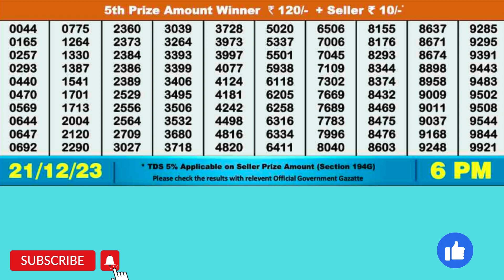DEAR LAKE THURSDAY WEEKLY LOTTERY TODAY RESULT 6 PM 21/12/23#latest lottery result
DEAR LAKE THURSDAY WEEKLY LOTTERY TODAY RESULT 6 PM 21/12/23